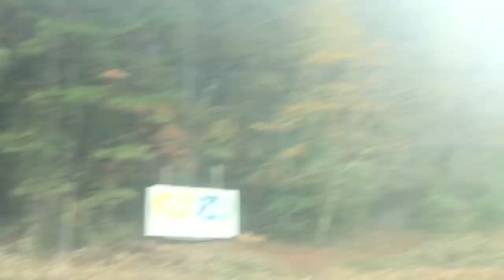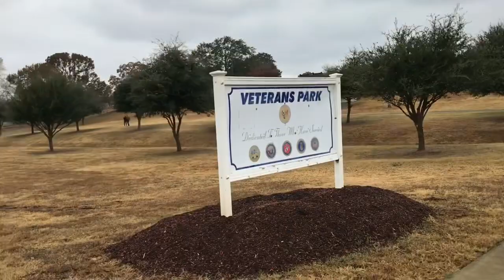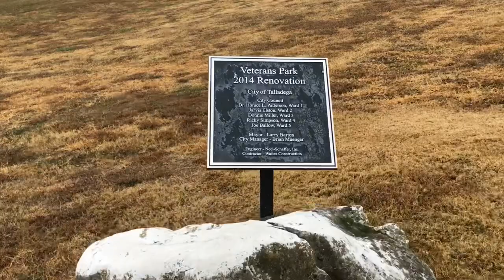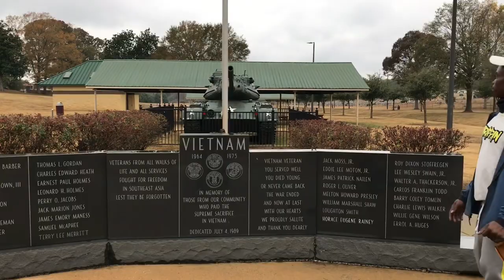We Travelled To Talladega, Alabama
Instagram: aforamoy & gamergirlamoy